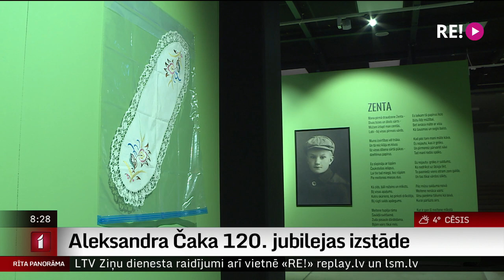Aleksandra Čaka 120. jubilejas izstāde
Šogad oktobri dēvē arī par dzejnieka Aleksandra  Čaka 120.jubilejas mēnesi. Rudens un skumju dzejnieks, pilsētas dzejnieks un strēlnieku varonības apdziedātājs slavenajā poēmā  “Mūžības skartie” .
   Ceļojums Rīgas Mākslas telpā  ekspozīcijā  “No Aleksandra līdz Čakam” atklāj personīgus stāstus par dzejnieku.